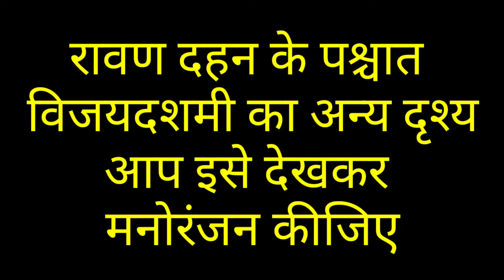Ravan Dahan ShantiPara बतौली | Surguja Chattishgarh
Ravan Dahan ShantiPara बतौली 😉

2022 Ka Ravan Dahan Vlogs
Ravan Dahan Vlogs 😃 Gucci Vlogger
GUCCI VlOGGER ❤️ Ambikapur
GUCCI VlOGGER New Vlog Video
Ravan Dahan Ka Video Dikhaye
Ravan Dahan Vlogs Video Viral Trick 2022

Byy Guys ❤️❤️

GUCCI VlOGGER ❤️ Ambikapur

GUCCI VlOGGER ❤️...